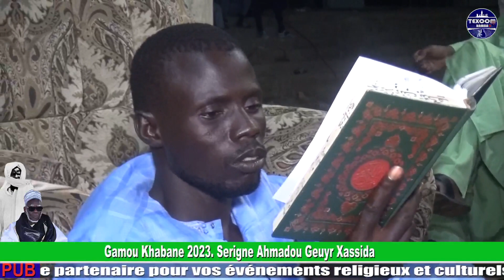Gamou Khabane 2023. Serigne Ahmadou Geuyr Xassida